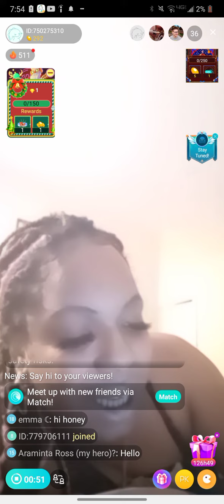Warfare Prayer supernatural weapons